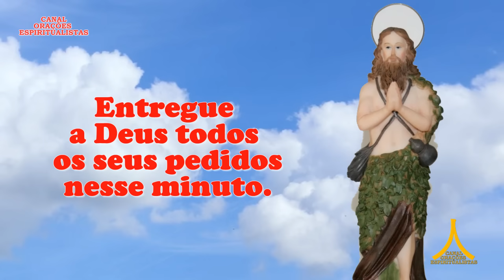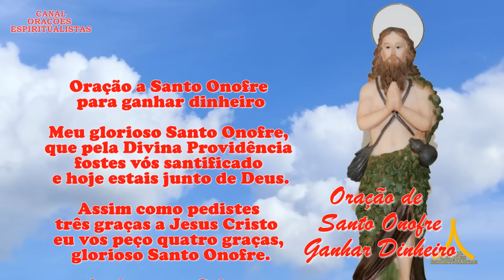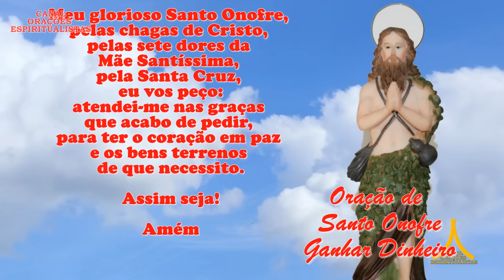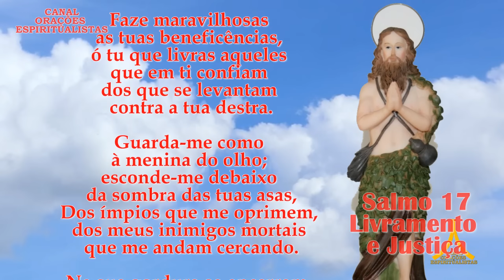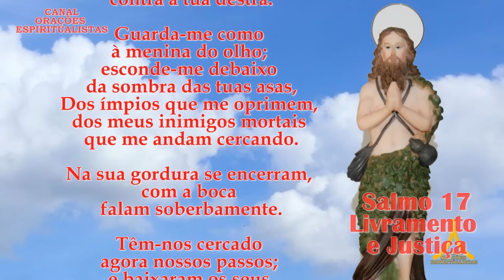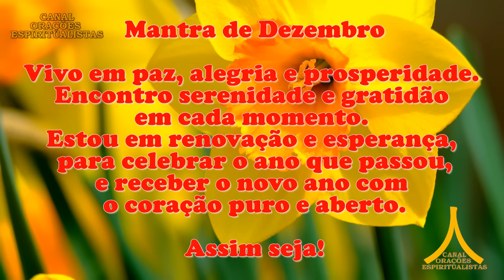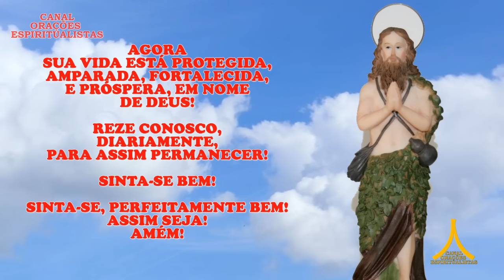Oração da Manhã e para todo dia 1° dezembro de 2023, oração de Santo Onofre, Salmo 17